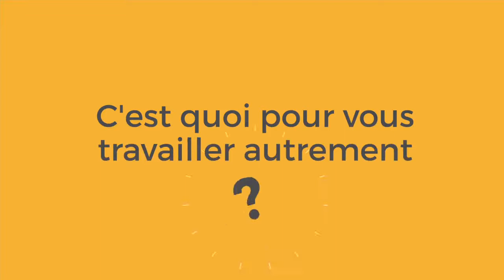Conseil, gestion de la paie : mon métier, j'aime le vivre autrement avec Cerfrance Vendée !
Découvrez comment les conseillers d'entreprise et gestionnaires de paie de Cerfrance parlent des qualités requises pour exercer leur métier, de leur plus belle réussite... Et de ce qui fait la différence Cerfrance dans leur quotidien !